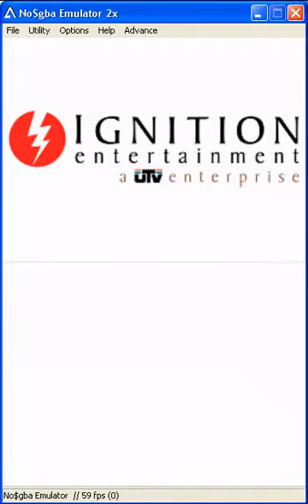Metal Slug 7 Pt-3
Tercer Episodio y Contando¡¡